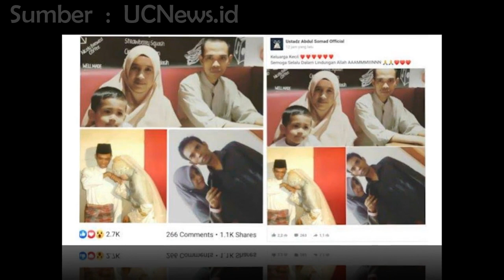Susul Ustadz Somad, Rumah Tangga Artis Ini Juga Di Ambäng Këhäncürän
Susul Ustadz Somad, Rumah Tangga Artis Ini Juga Di Ambäng Këhäncürän - Ustaz Abdul Somad (UAS) baru-baru ini membuat kita semua terkejut manakala dirinya dikabarkan bërcëräi dengan istrinya.

Tentu kabar ini bikin heboh sebab selama ini UAS tidak pernah terdengar bermäsäläh dengan istrinya yang diketahui bernama Mellya Juniarti.